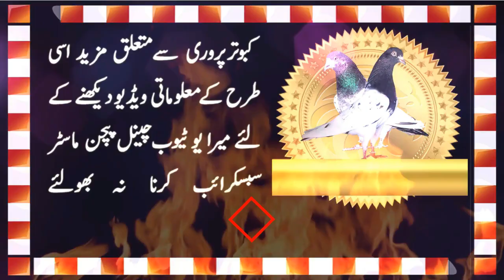Classical Pigeons Eye Signs of Ustad Rana Imran Pigeons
Dosto apny you tube channel pigeon master maien aap ko khush aamdeed kehta hoon or apni new pigeon video k saath aap ke khidmat maien hazir hoon. Is video maien aap ko Ustad Rana Imran Shaib k kuch nayab or la jawab breeder kabotron ke aankhon key eye close up ka shouq karwa raha hoon aap ko. Ustad Rana Imran k pass buhat see naslon k la jawab kabotar mojod haien jin ka result breeding or flying maien inthaie shaandar hay. Un k in kabotron k eye sign daikh k aap ko un k shouq ka andaza ho jay ga. Buhat he achy pigeon eye sign haien. Umeed karta hoon aap ko yeah video achi lagy gee. Bay had shukriya.